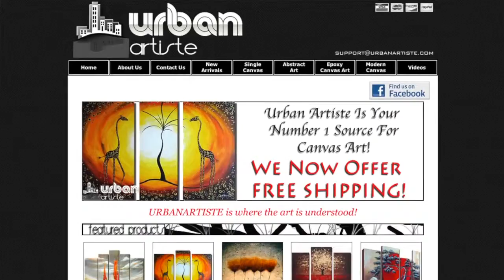Our company is proud to say that we sell a great variety of paintings that will fit perfect for your needs!!!